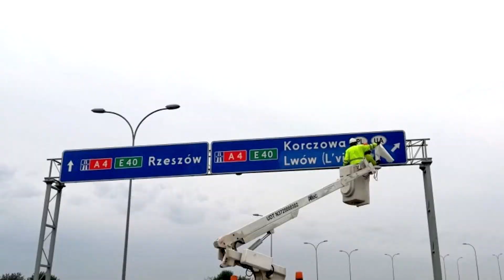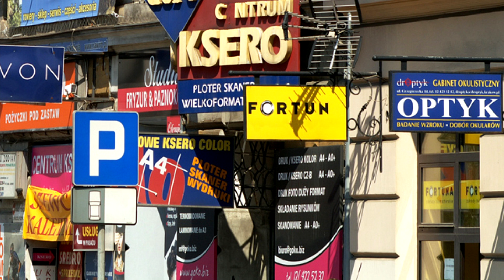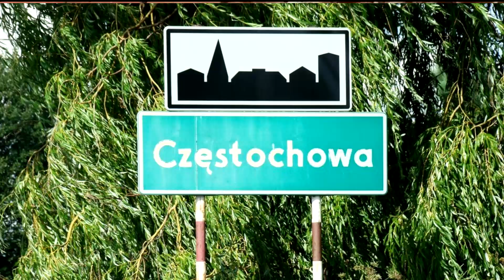ПЛЮСЫ И МИНУСЫ ЖИЗНИ В ПОЛЬШЕ | ЖИЗНЬ В ПОЛЬШЕ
Всем привет 👋🏻
И в этом видео я расскажу вам о плюсах и минусах жизни в Польше. Все, что я рассказываю является сугубо моим мнением.
Не забывайте оставлять комментарии по поводу этого видео. Мне очень важно знать ваше мнение.